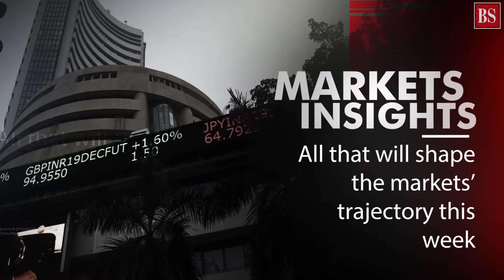TMS Ep167: Q4 FY22 corporate earnings, Sunil D’Souza, markets, RuPay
What to look for in Q4 FY22 corporate earnings? What are Tata Consumer Products MD Sunil D’Souza’s business plans? Is the selling in Indian equities overdone? What is RuPay? Find all answers in today's episode of The Morning Show